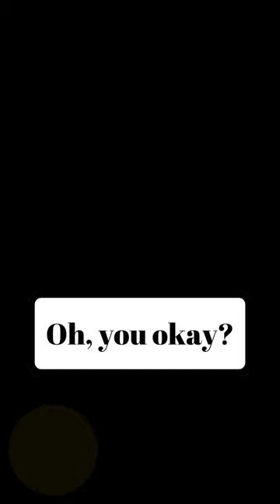AVOIDING THE QUESTION? video by Ryan Owens || REALTOR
Editing by @LoafOfNeko